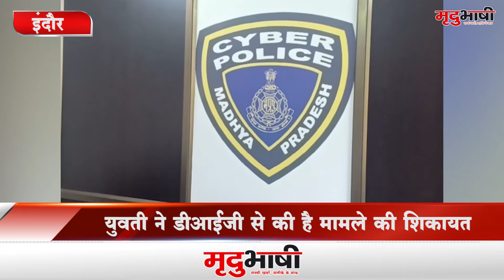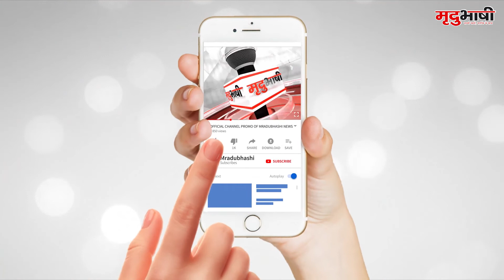इंदौर - सुशांत सिंह मामले में INDORE से जुड़े तार, सायबर सेल ने FACEBOOK से मांगी अकाउंट की रिपोर्ट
एक्टर सुशांत सिंह के लिए कैम्पेन चलाने वाली युवती की शिकायत पर सायबर सेल ने फेसबुक मुख्यालय को पत्र लिखकर मांग की है। युवती के फेसबुक अकाउंट हैक और उससे जुड़ी जानकारी सायबर सेल ने मांगी है।